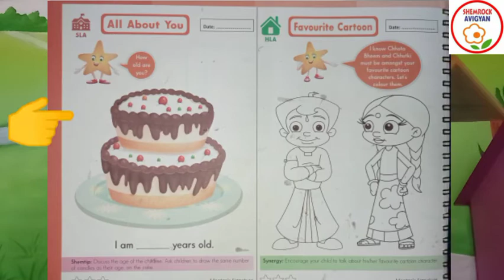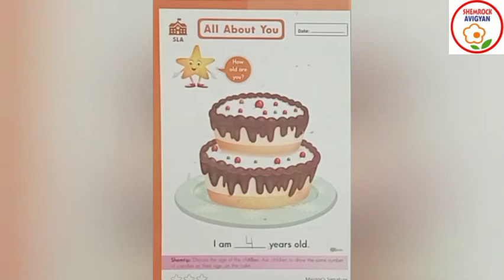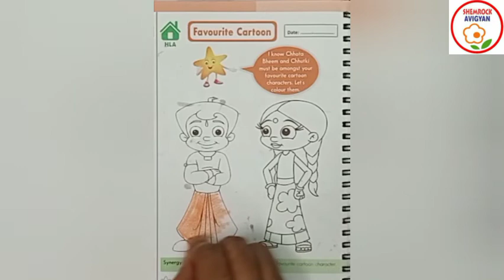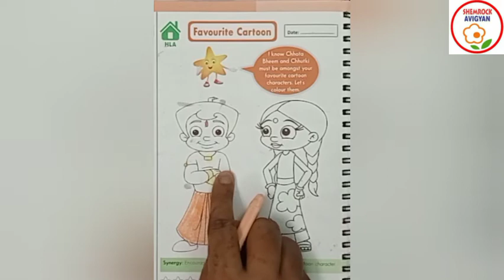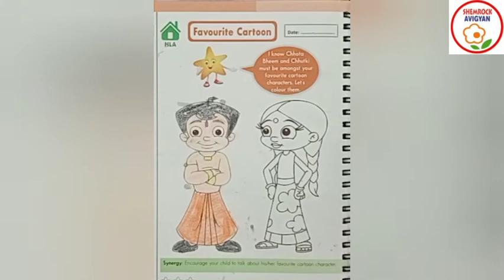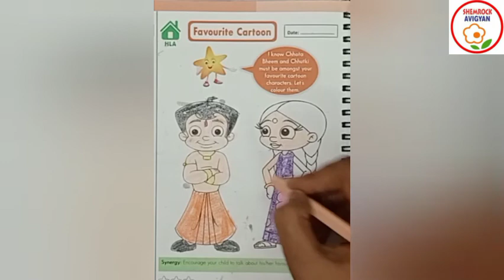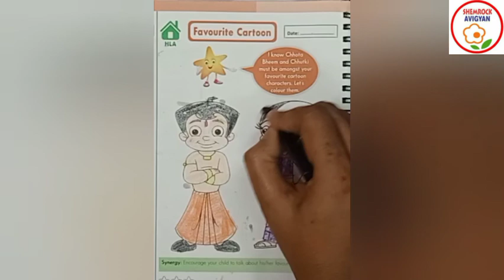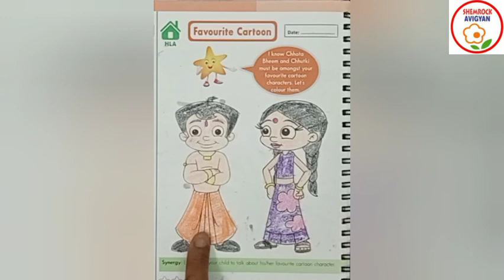ShemLessons Rainbow Quarter I-12)